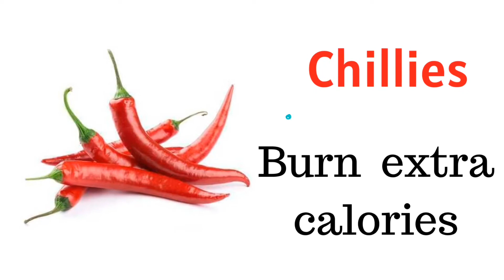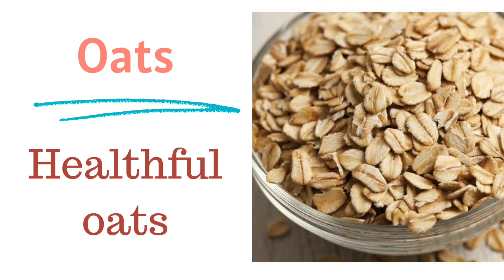ATTENTION!!!!!!!! EAT THIS FOR WEIGHT LOSS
Basic Food maintain , its really helps 🥰